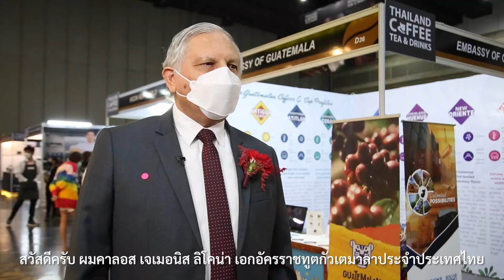H.E. Carlos Jiménez Licona, Ambassador of Guatemala to Thailand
The 15th Thailand CoffeeTea and Drink tradeshow was a big success. Thanks to all 14 846 visitors.

The tradeshow is the longest and most established platform for café, bakery and ice cream-related businesses to showcase their latest products and meet with potential buyers such as restaurants & café owners, retailers, hoteliers, caterers, and baristas, bakers, and coffee and ice cream lovers.

Visitors to the show will experience a wide array of equipment, products and ingredients from local and international suppliers. The four-day event is the best platform for meeting new partners and suppliers, getting new ideas, and updating recent trends and inspirations for your business expansion.

The next show will be on 25 - 28 August 2022 at BITEC, Bangkok.
Ratiya Tel: (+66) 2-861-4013 ext. 103